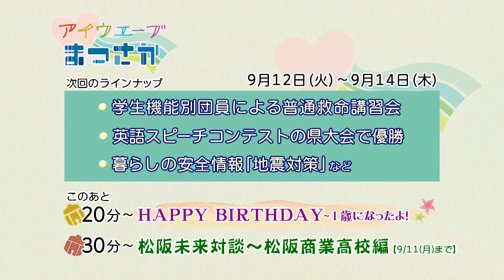松阪市行政情報番組VOL.1644 エンディング